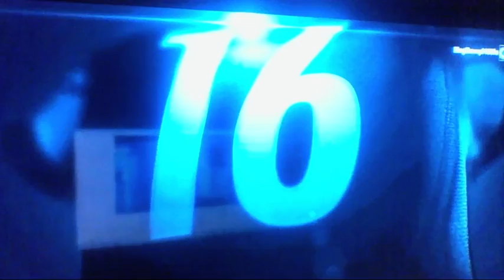Madden 16 Ultimate Team H2H Season ep[5]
Second game in our journey to a Super Bowl win.